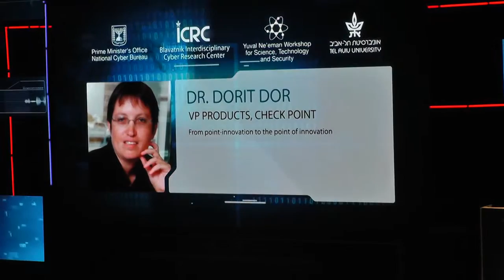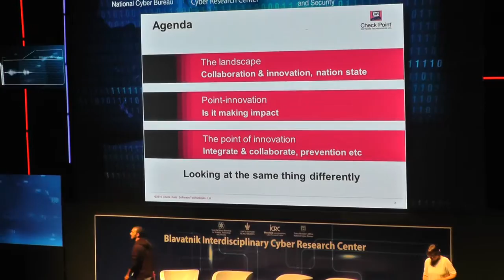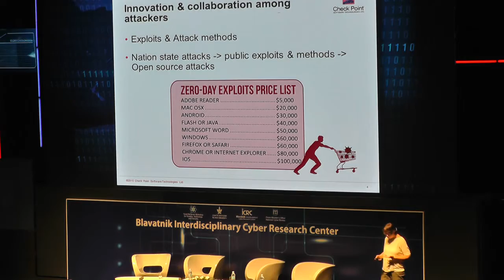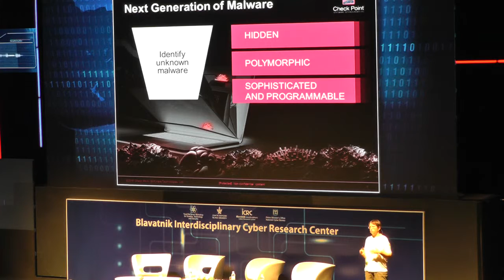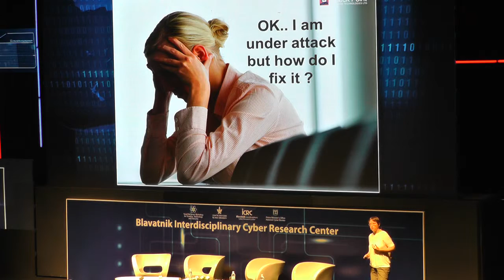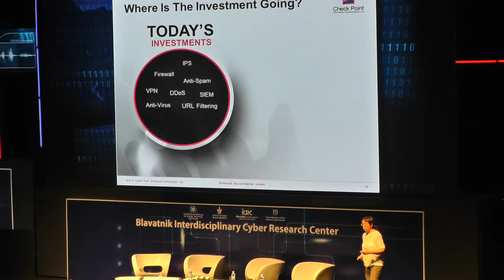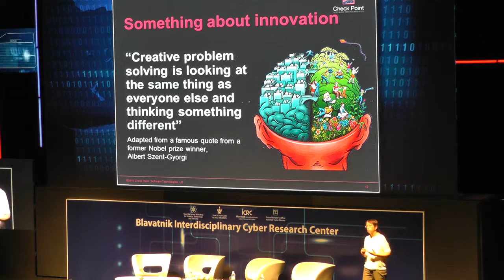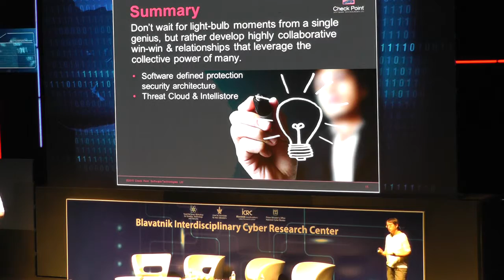200018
Dr. Dorit Dor, VP Products, Check Point

From point-innovation to the point of innovation

In the cyber-insecure world, attackers innovate and collaborate. Advanced methods for cyber attacks, quickly become massively used weapon (and nation state attacks, turns open source and can be quickly used by script kiddies).

The defenders must evolve and innovate faster. Moreover, unlike attackers, they must defend all the time (counter to a one off attack) at low operational cost to the enterprises. In addition, the defenders have to prove effectiveness. The cyber industry lacks methods to measure efficacy and easily gets side-tracked by isolated success cases.
In my collaboration with technology companies and my interaction with customers, I get to see real need for elevation of innovation as part of manageable and sustainable architecture. Due to the interchanging roles of attackers and defenders, it’s clear that we need to build this for long term and in a sustainable way.
In this talk we will  discuss the importance of prevention and the ability of innovative companies to leverage established prevention architectures in order to provide customers with better defense at lower cost as well as demonstrate value and we will help customers see how to combine proper security base line with new innovations.